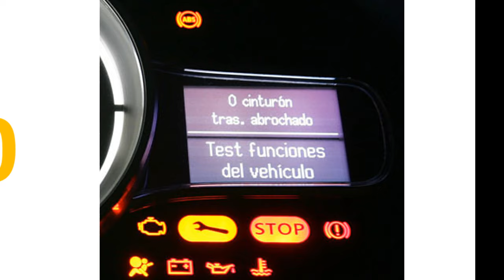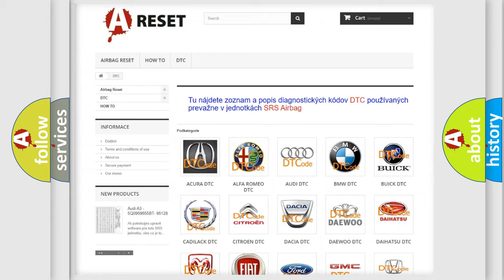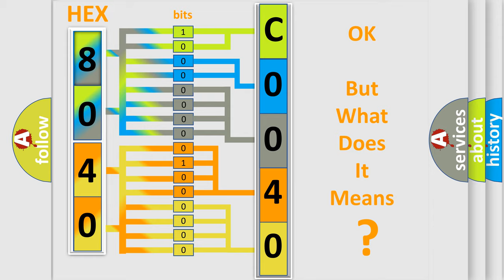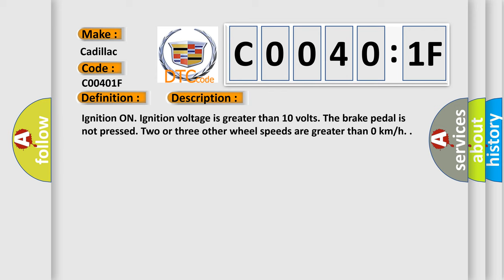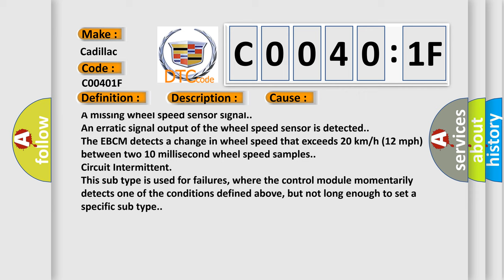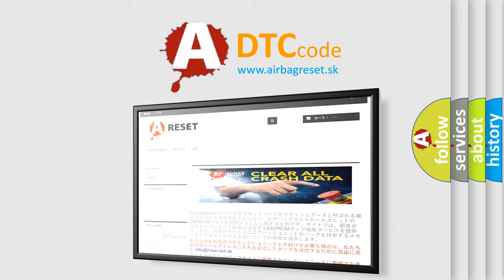DTC cadillac C0040-1F Short Explanation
Contents:
0:21 Basic DTC analysis according to OBD2 protocol standard.
1:48 Insight into programming
2:58 A diagnostically understandable description of the Diagnostic Trouble Code
3:05 Basic error definition

Make:
Cadillac
Code:
C0040 1F
Definition:
Right Front Wheel Speed Sensor Circuit Intermittent
Description:
Cause:
C0035 04 - C0050 04, C0035 0E - C0050 0E, C1207 - C1210, or C1232 - C1235
A short to voltage, short to ground or an open or high resistance is detected on a wheel speed sensor circuit.
C0035 26 - C0050 26, C0035 27 - C0050 27, C0035 1F - C0050 1F, C1221 - C1224, or C1225 - C1228
A missing wheel speed sensor signal.
An erratic signal output of the wheel speed sensor is detected.
The EBCM detects a change in wheel speed that exceeds 20 km or h (12 mph) between two 10 millisecond wheel speed samples.
Failure Type:
Circuit Intermittent